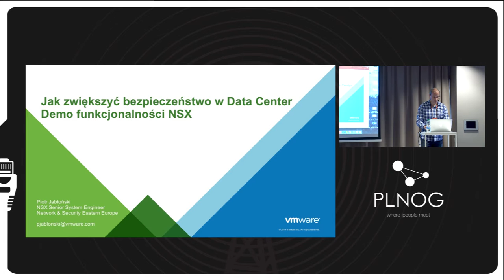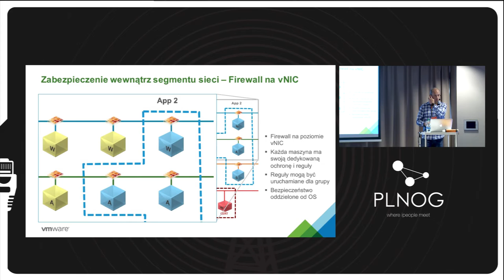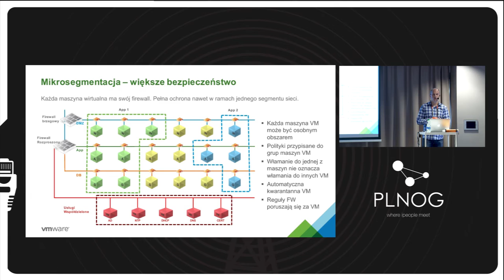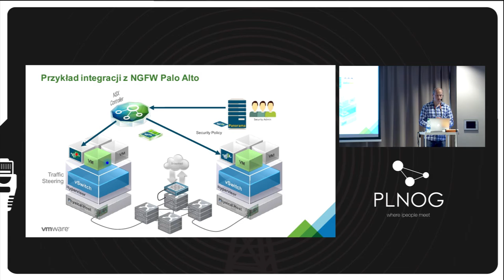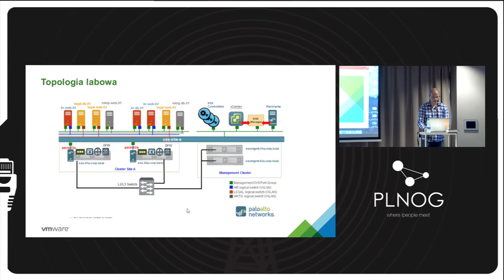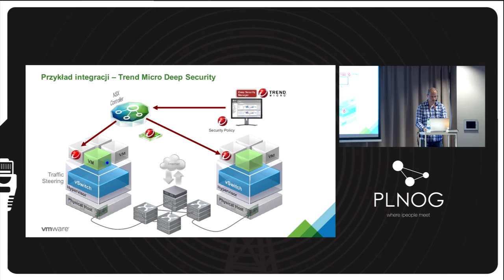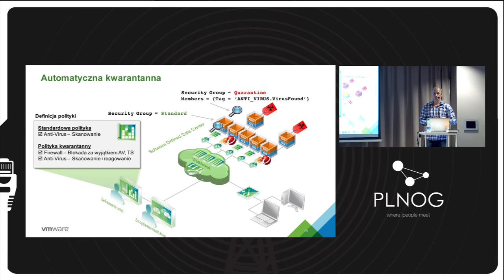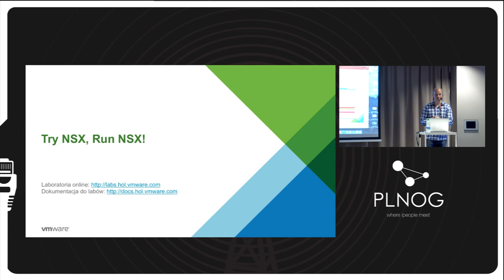PLNOG17 - Piotr Jabłoński - Jak zwiększyć bezpieczeństwo w Data Center? Demo funkcjonalności NSX